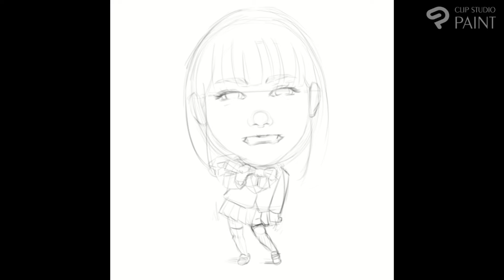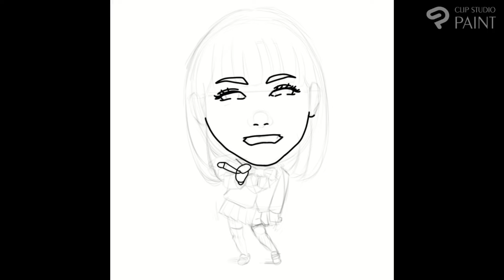デフォルメミニキャラだって描いちゃいます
ココナラで【イラスト作成】お受けしております。

使用道具